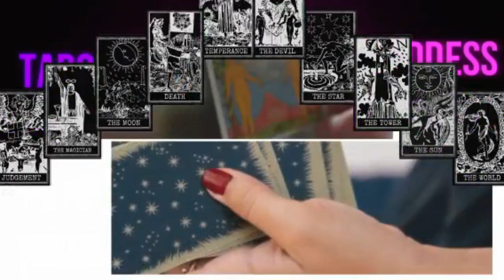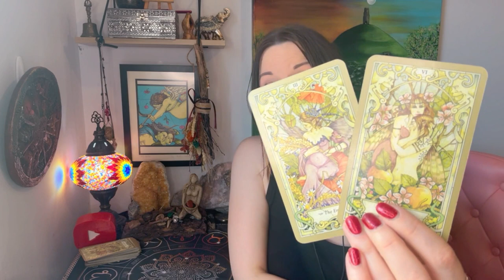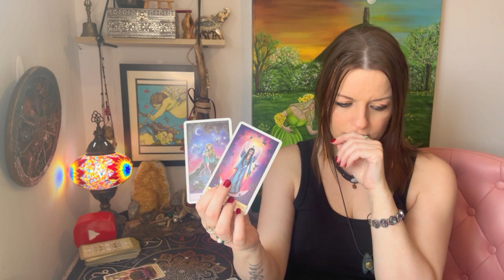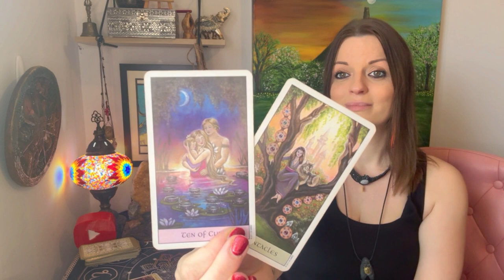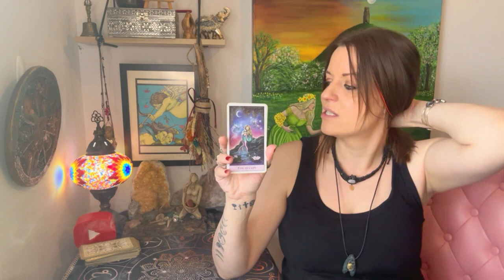Do they love you ? ❤️🩷😍Timeless Tarot Love Reading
🔮🪬🧿 Card Readings Timings 🕰️:
Pick  a card deck: 0:53
Card One: 01:36
Card Two: 9:26